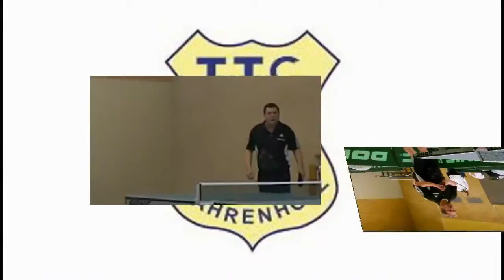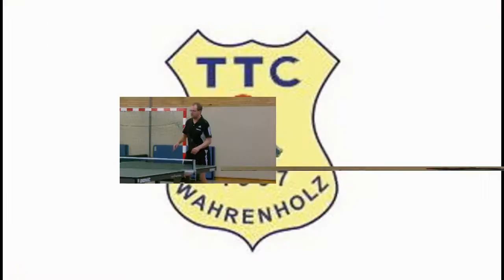TTC Wahrenholz 2 ... RR 2012/13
TTC Wahrenholz 2
Aufstellung Rückrunde 2012/13